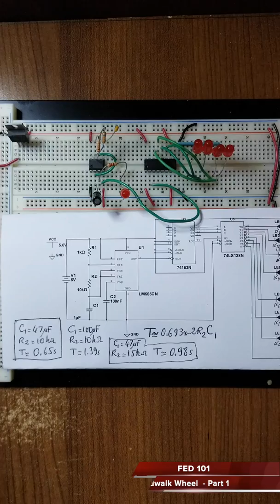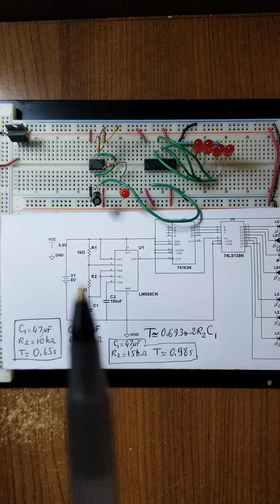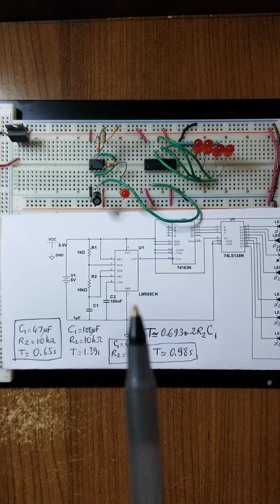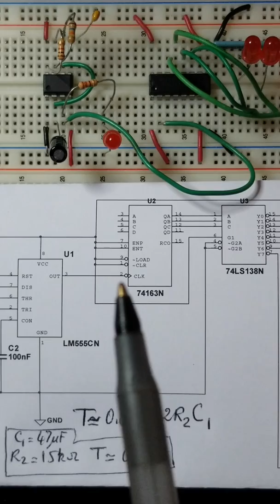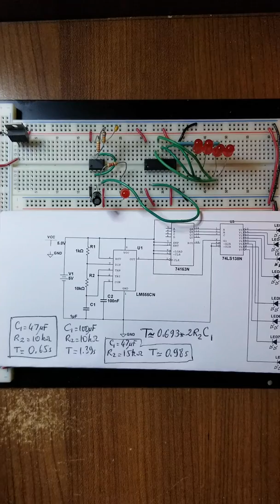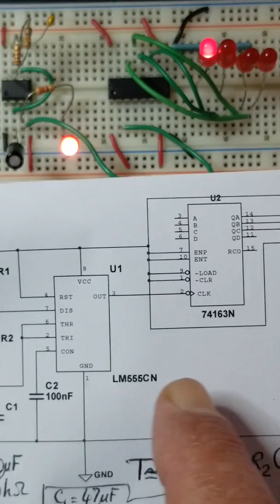Boardwalk Wheel - Part 1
FED 101
Fundamentals of Engineering Design
By Prof. Mohammed Feknous